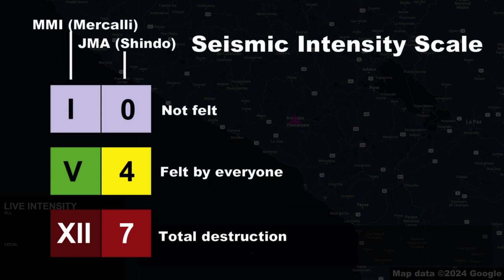M 8.4 Southern Peru Earthquake (23/6/2001)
1. Do not use for planning purposes
2. Do not play in public due to alarm sound
3. Video footage may not be synchronized perfectly with map
4. Credit to video and image owners, they are not mine

Cities used:
1. Camana
2. Arequipa
3. Moquegua
4. Tacna
5. Arica